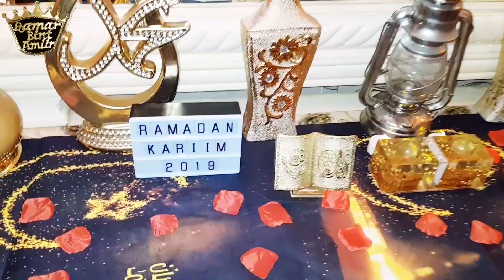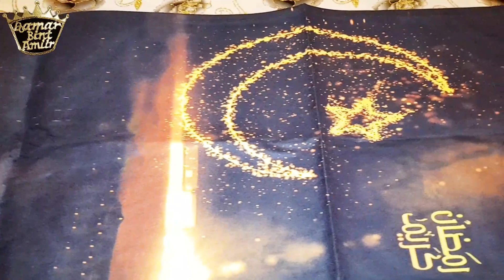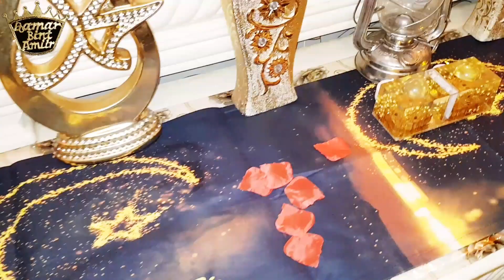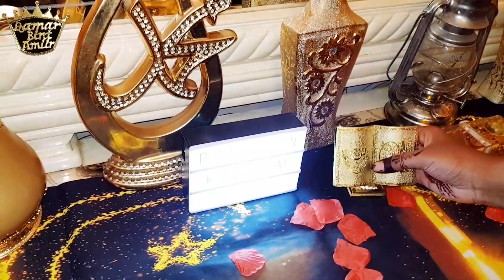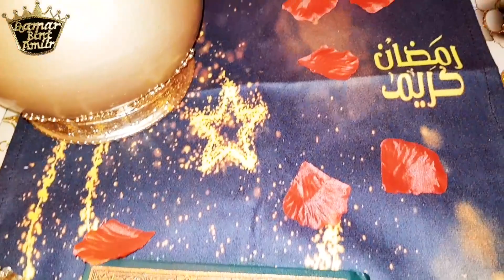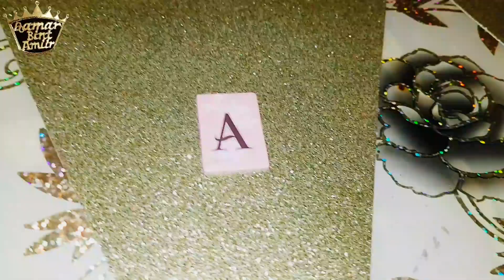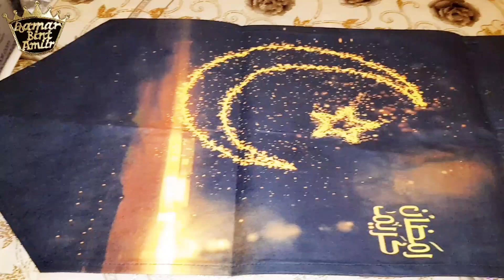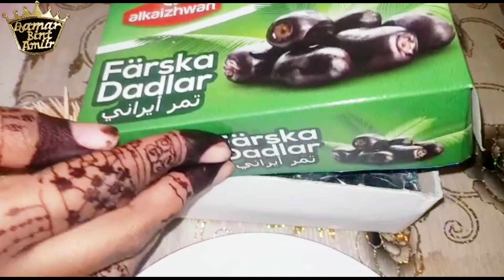Iskudiyarintii Ramadanka 🕌 Welcome Ramadan 2019🌟